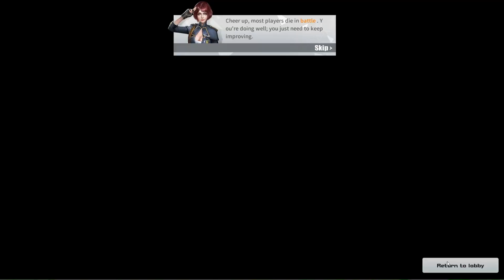YUNG NAG TEAM UP KAYO HAHA | LAUGHTRIP NMAN ( Ros Gameplay )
Server: PC-ASIA

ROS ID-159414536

IGN: JosepEch

PC SPECS

INTEL G5400
MSI H310
8GB RAM
GTX 1050ti
120GB SSD
MONITOR - ASUS 24 INCHES
METEOR 03 CASE WITH 700W PSU
RGB FANS WITH REMOTE CONTROL

SUPPORT YOUTUBE FRIEND

MUSIC USED.